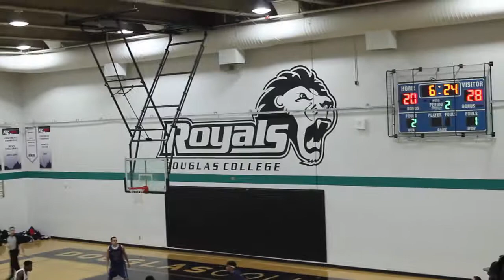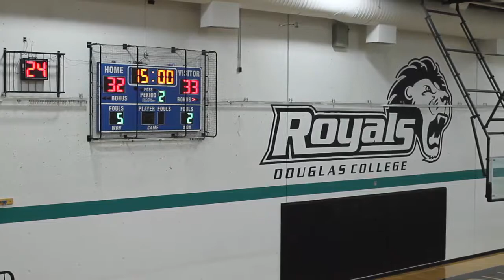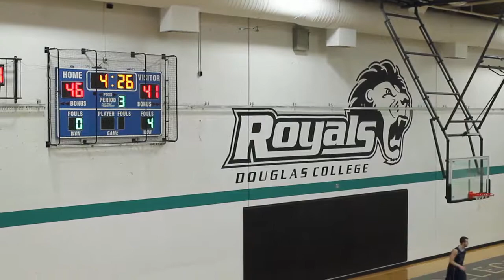01 29 2016 PACWEST Men's Basketball Douglas vs Capilano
2015-16 PacWest Men's Basketball League Play
Final Score:  Douglas 90  Capilano 56